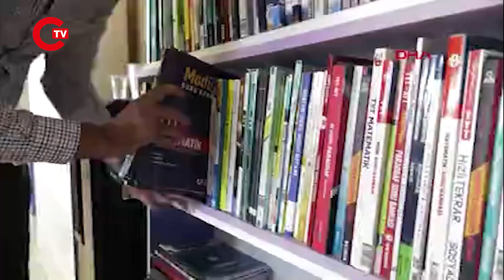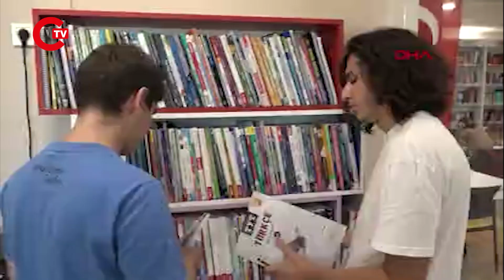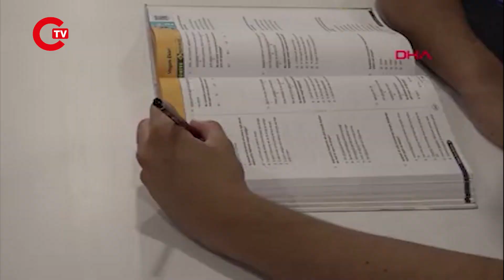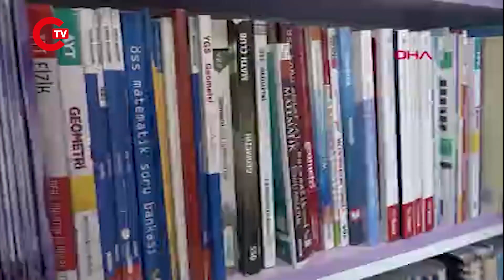Çöpe atılacak kitaplarla sınava hazırlanıp derece aldılar!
Antalya'da, lise öğrencileri, çöpe ya da geri dönüşüme atılmak üzereyken belediyenin toplayıp kütüphaneye kazandırdığı kitaplarla sınava hazırlandı. Türkiye derecesi yapan öğrenciler, mühendislik ve işletme eğitimi almayı hedefliyor.